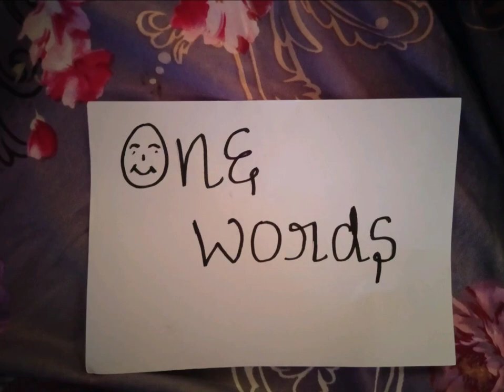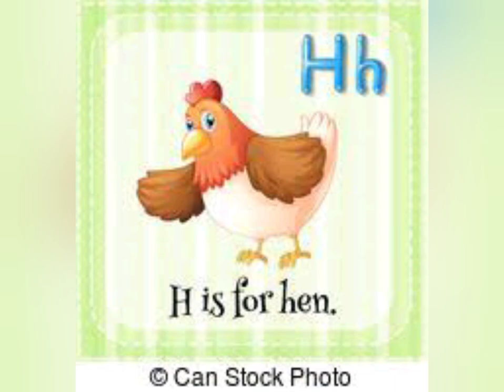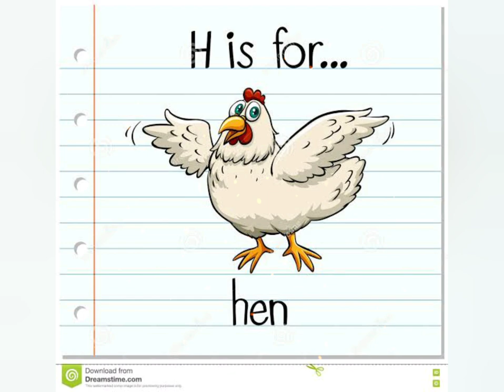Birds farm||9th std||short form||general knowledge||hen||egg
It's about birds farm. and it's life style..